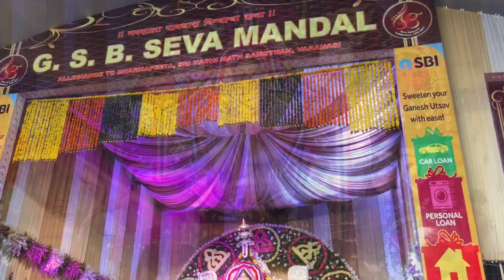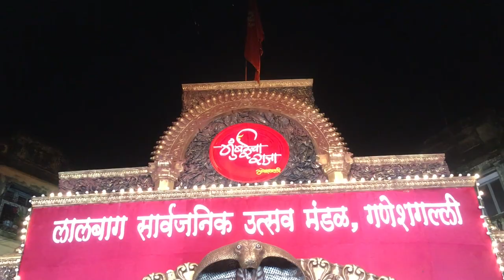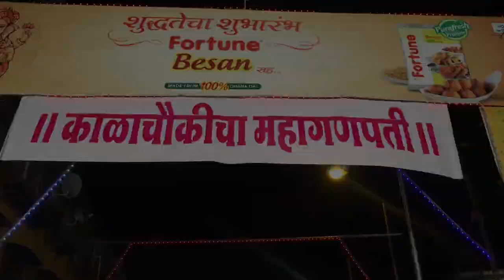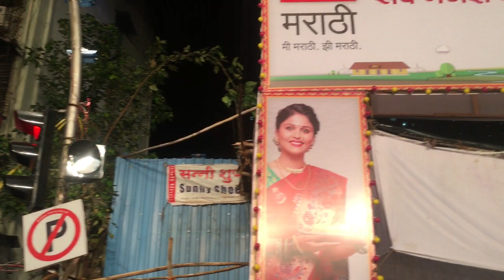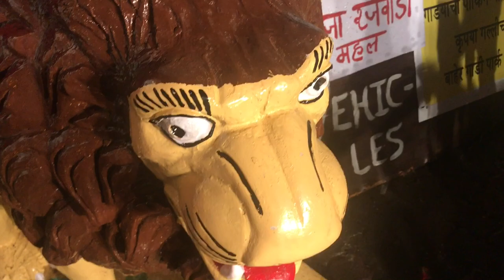MUMBAI GANESH DARSHAN 2017 - most attractive ganpati from Lalbaug, Khetwadi, Parel, Matunga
On people's request here I have brought all the famous ganpati Darshan in Mumbai.

this video includes Mumbaicha Raja, GSB, Chinchpoklicha Chintamani, Raja Tejukaya, Paralcha Raja, Narepark, Khetwadi 1-12 Galli, Khetwadi cha Raja